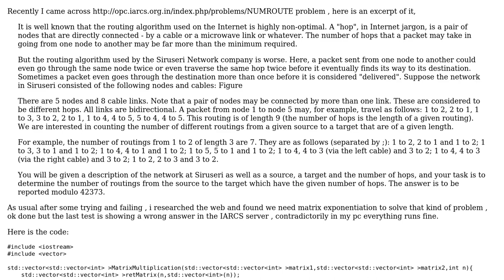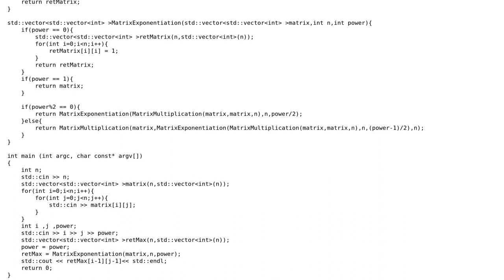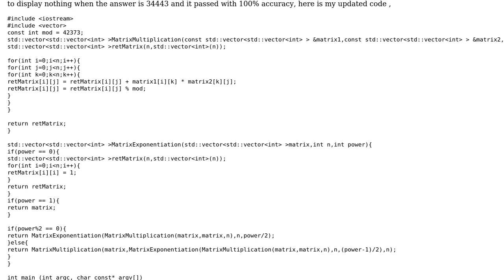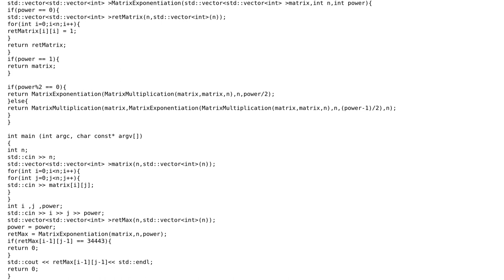Code Review: Code for number of routes possible of the given length between 2 given nodes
With thanks & praise to God, and with thanks to the many people who have made this project possible! You are responsible for your own actions.